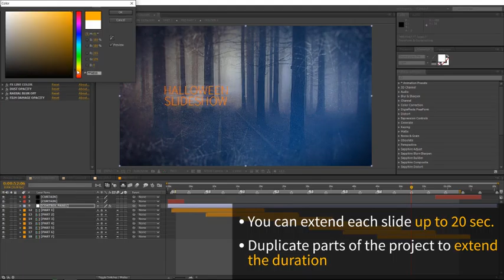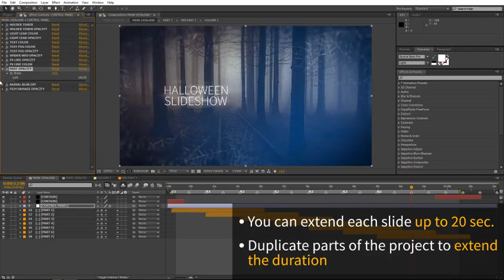Halloween Slideshow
Halloween Slideshow is a high quality, well organized and easy customizing template. This project has modular structure, so you can easily change duration. Project includes video tutorial, even if you first time run program after effects you can easily complete job. Just drop your image or video, edit the text, add audio and enjoy result!

Main features:

    Each slide you can extend up to 20 sec.